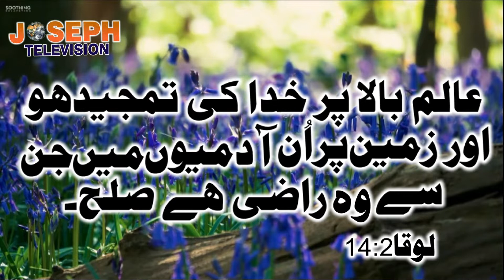Verse of the Day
religious channel